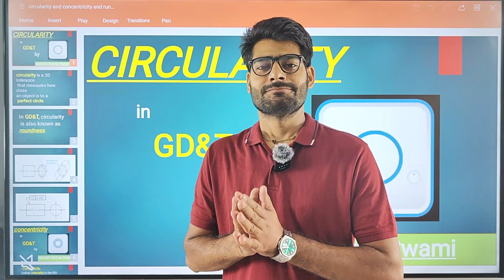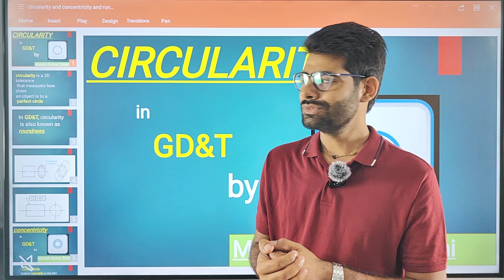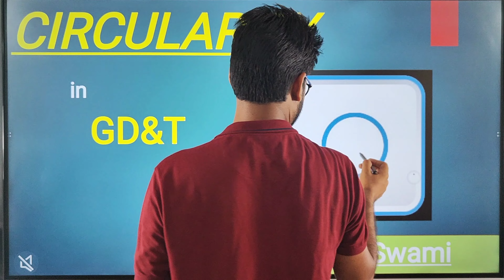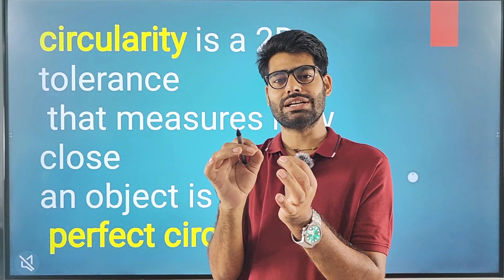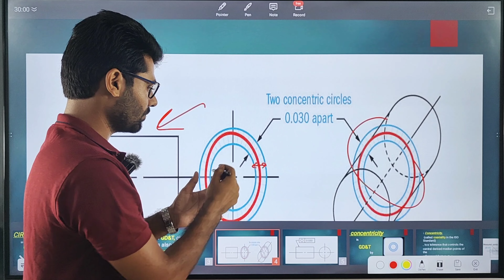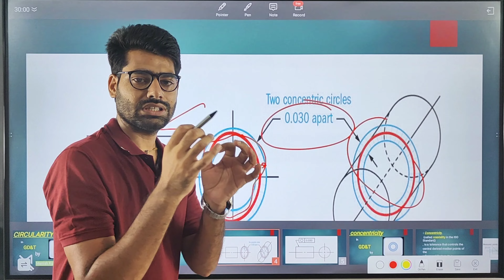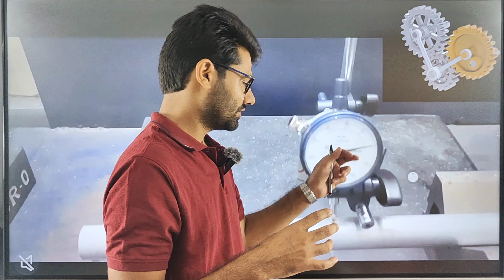circularity or Roundness in GD&T mechanical engineering drawing practical method by manishswami